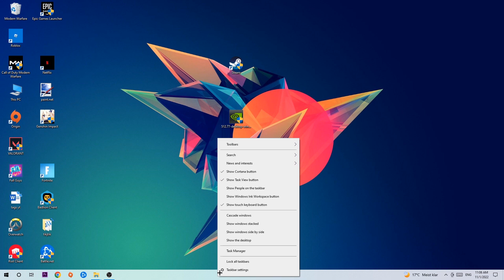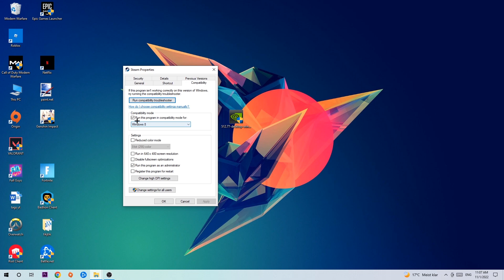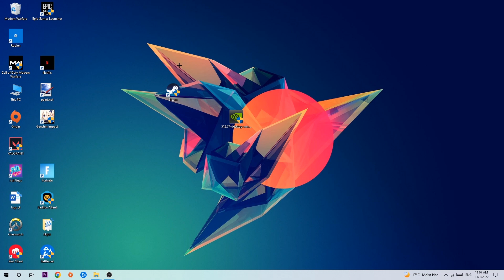Wreck Fest – How to Fix Crash on Startup – Complete Tutorial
how to fix Wreck Fest  crash on startup,
how to fix Wreck Fest  crash on startup pc,
how to fix Wreck Fest  crash on startup ps4,
how to fix Wreck Fest  crashing on startup fix,
how to fix Wreck Fest  crashing on startup pc,